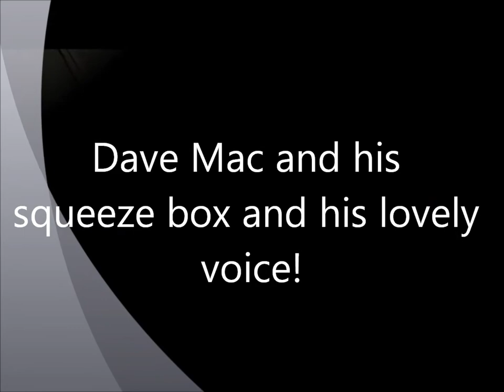Dave Mac and his squeeze box and his lovely voice!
In dit filmpje speelt Dave Mac nummers op z'n trekzak tijdens de Rudge Rally 2012